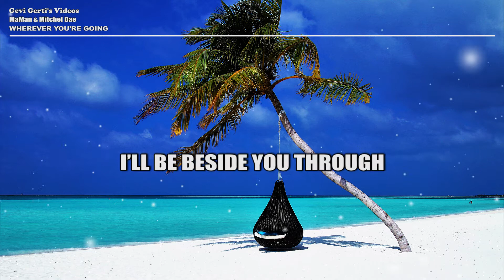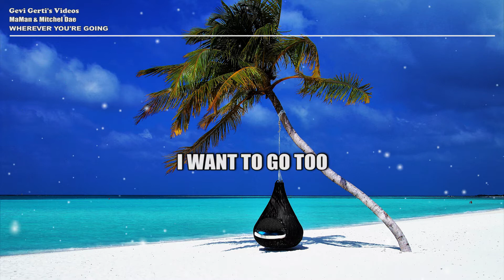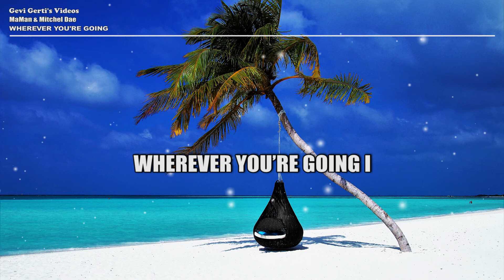MaMan & Mitchel Dae - Wherever You're Going (LYRICS)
► LYRICS:
Traveling on my own
I took some wrong turns and crossed some lines
Now I’m finding myself lost and afraid

Just dead ends and unpaved roads
The only things I’ve ever known
Without you here helping to guide the way

So wherever you’re going I want to be going with you
And if you’re losing hope then I
I’ll be beside you through

Thunderstorms or sunshine
I’ll hold your hand if you want to take mine
Wherever you’re going I

I want to go too

Holding my breath and just for a second I forget myself
Like there’s nothing left (there’s nothing left)
All my mistakes, all of my pride
Disappear in a moment when you’re by my side
 Oh you’re by my side